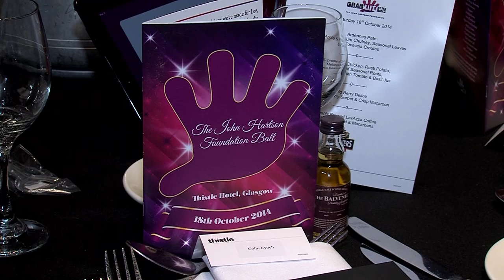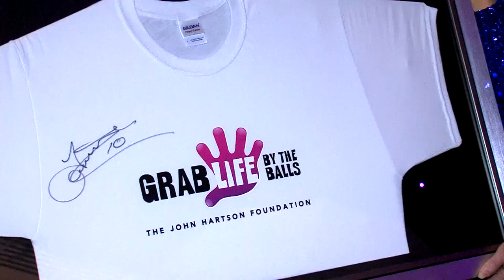John Hartson Foundation Ball 2014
John and his guests are interviewed in the VIP room at the first John Hartson Foundation Ball, Thistle Hotel, Glasgow, October 18. Mrs Brown's Boys' star Gary Hollywood, Celtic hitman Kris Commons and partner Lisa Hague, LA-based Scots actor Gianni Capaldi and X Factor's Nicholas McDonald explain why they're supporting the charity. Thanks to SNSpix.com